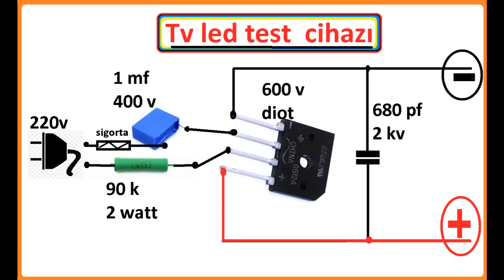Led Lamba Test Ölçü Aleti Yapımı.Tv LED TESTER 3 Volt 180V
Led tv  led barları ve bütün çeşitli led lambaları test etmemize  yarıyan bir ölçü aleti  test cihazı yaptım.led tv içerisinde ve bütün led lambaları tamir ederken çok işinize yarıyacak .3 volt 180 volt arasında çalışan bütün led lambaları çalıştıracak  devredeki elemanları kendim seçip en kararlı şekilde çalışmasını  sağladım çok basit ve maliyeti düşük oldu . Bir led ile altmış seri bağlanmış ledi test edebilirsiniz çok kararlı çalışdı. Voltajı ve akımı  direnç ve konnasistör ile sınırladım . yaklaşık çıkışta 70 --80 volt tepe voltajı ile bütün ledleri deneyip çalıştırabilirsiniz. devrenin şemasını çizip videonun başında paylaştım.Beğendiğiniz videoları paylaşırsanız memnun olurum tşk. basit icatlar
iyi seyirler.

I made a measuring instrument tester that helps us to test led tv led bars and all various led lamps. I selected the elements in the circuit myself and made it work in the most stable way. It was very simple and cost-effective. You can test sixty series connected leds with one led, it worked very stable. I limited the voltage and current with the resistor and capacitor, you can try and run all the leds with a peak voltage of about 70 --80 volts. I drew the schematic of the circuit and shared it at the beginning of the video. simple inventions
enjoy watching. led bulb repair

led lamp tester, led lamp, led tv backlight tester, backlight tester, led measurement, how to measure led, led strip, led strip, led bar fault repair,

led bar test cihazı ,led tv test aleti led kontrol devresi led kontrol şeması, led kontrol cihaz yapımı, led nasıl test edilir, led tv içindeki ledlerin ölçümü, led testi nasıl yapılır, led test aparatı kendin yapy, led testter, led test,led lamba test cihazı, led lamba ölçümü
led lamp tester,led lamba ,led tv backlight tester  , backlight tester, led ölçümü, led nasıl ölçülür, şerit led, şerid led, led bar arıza tamir,